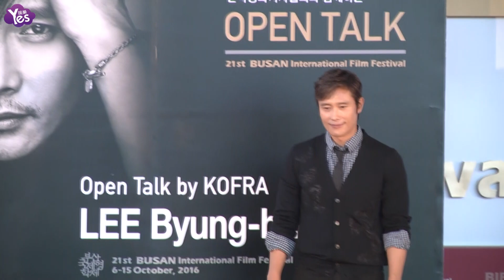【3年前】李秉憲亮相OPEN TALK活動 與粉絲近距離分享電影人生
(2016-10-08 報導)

演員李秉憲七日下午出席了第21屆釜山國際電影節，參加在釜山市電影殿堂前廣場舉辦的open talk活動，除了和記者深度討論與人生相關的故事之外，現場也接受觀眾提問 近距離和李秉憲互動的機會，一解觀眾們對演員的好奇，用自身魅力征服好萊塢的李秉憲，想把這些努力的成果展示給誰看呢?